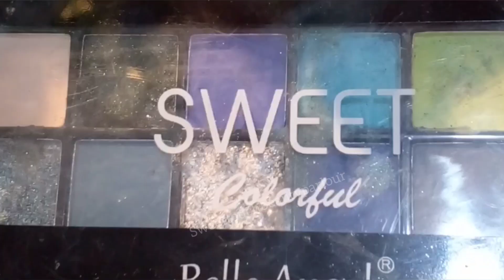Peacock inspired eye makeup |Best Smokey Eyemakeup/_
👉🏻Asalam o alikom. my sweet viewer's
In today's video you will learn Peacock inspired Smokey eyemakeup
😍Thank you so much your support ❤
Your Quarries:_

hooded eye makeup
simple makeup
glitter eye makeup
perfect eye makeup
5 minute makeup
easy makeup
soft makeup
prom makeup
Bridal makeup
Bridal makeup tutorial
Party makeup
Model makeup
Smoky makeup
Gulamours makeup